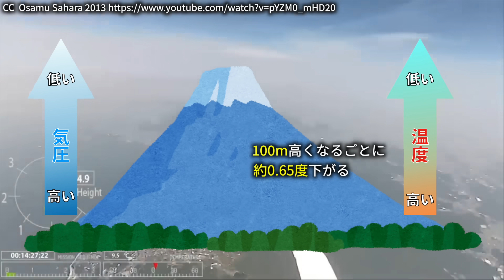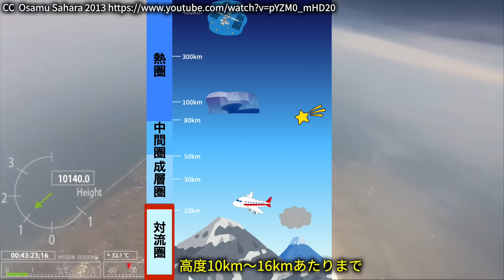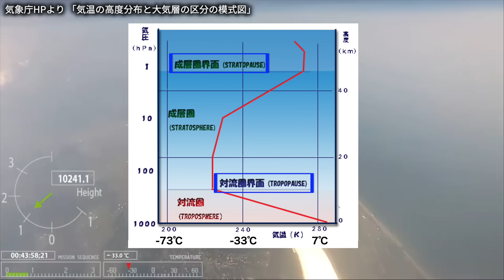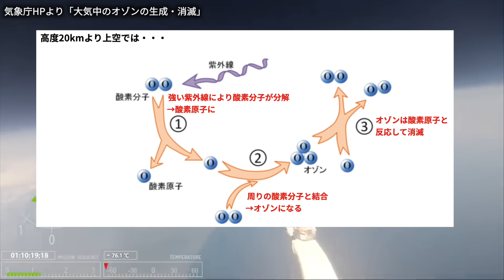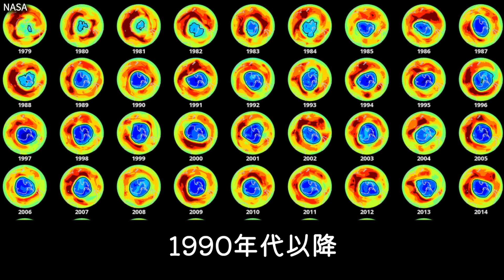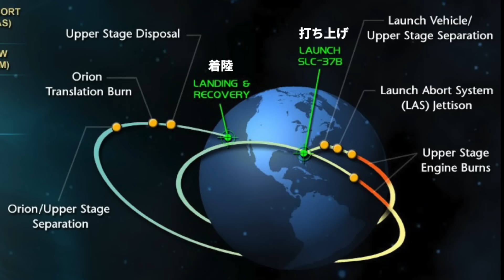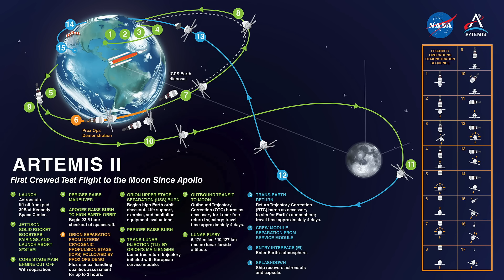iPhoneで成層圏から地球を撮影【宇宙突入と帰還の瞬間も】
【本を発売させていただくことになりました】
↓興味を持ってくださった方は、下のリンクから予約をお願いします！

『眠れない夜に読みたくなる宇宙の話80』
発売：2024年7月5日（金）
価格：1,700円＋税（税込1,870円）
本文：四六判／208ページ／4色フルカラー
iPhoneで撮影した地球はとても綺麗でした！

00:00 iPhoneで撮影した地球（成層圏まで）
10:02 ロケットが宇宙へ突入する瞬間
12:36 宇宙から地球へ帰還する瞬間

【すずオススメ書籍】
🪐「宇宙は何でできているのか」村山 斉(著)
本のタイトル通り、宇宙は一体なにで構成されているのかが詳しく説明されています。
宇宙にある謎のエネルギーや物質、そして私たちに身近な素粒子まで…
本を読み終えた頃には、私たちも壮大な宇宙の一員なのだと実感することができるはずです。
難しい言葉は使われていないので、スイスイと読み進めることができます。

🪐「超圧縮 地球生物全史」ヘンリー・ジー(著)　竹内 薫(翻訳)
生命38億年の歴史が、この一冊にギュッと凝縮されています。
なかでも興味深いのは「これからの地球」について。
人類の絶滅、そこから地球はどう変化していくのか…数億年単位で未来の地球が描かれています。

🪐「別冊 宇宙のすべて(ニュートン別冊)」
太陽系から遠くの宇宙まで…そして宇宙の過去から未来まで。
宇宙の全てが詰まっていて、読み応えのある一冊です。

こんにちは、すずです。
日々世界で起こっている興味深い出来事や
解明されていない謎など、面白い雑学を紹介していきます！

少しでも面白いと思ってくださった方は